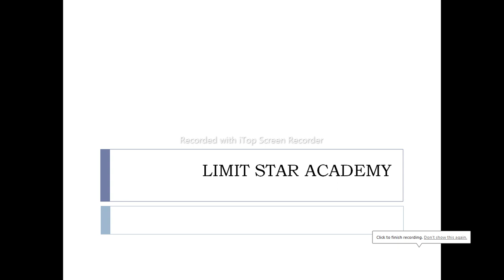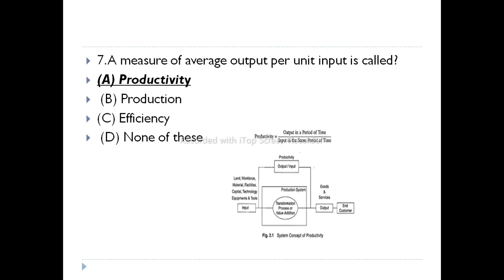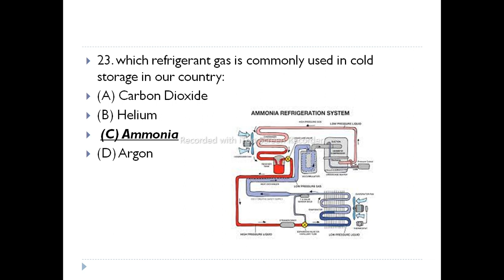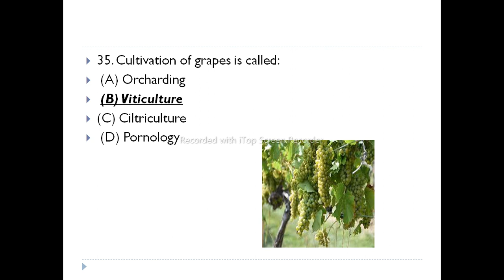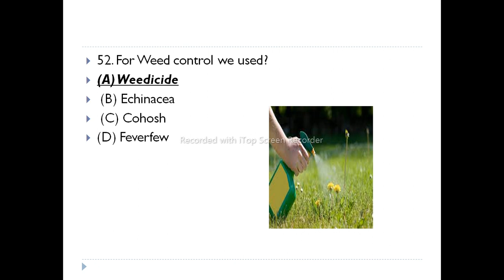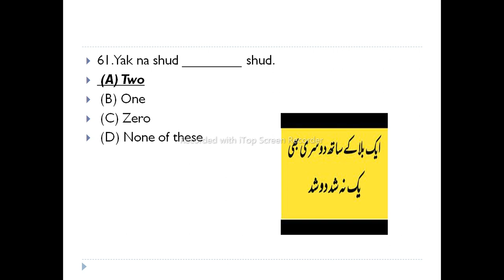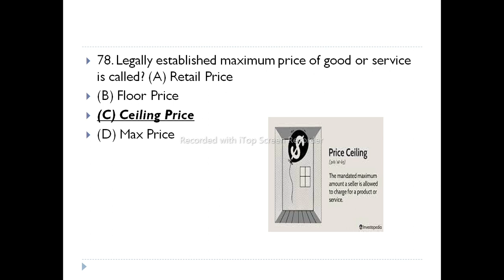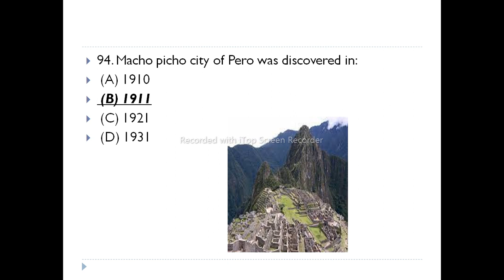Agriculture Officer 2022 PAST PAPERS PPSC